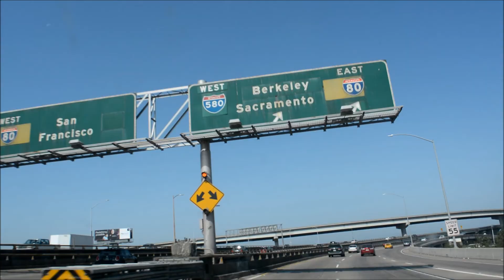aroadtriptonapavalley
Trip to Napa Valley